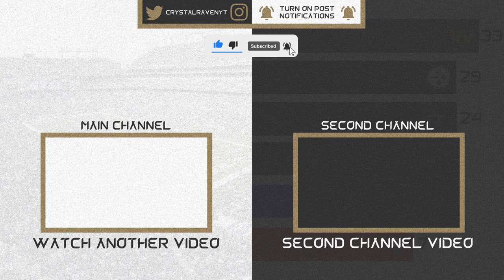Ty'Son Williams Week 1 Preseason Highlights | 2021 NFL Preseason Highlights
Ty'Son Williams Week 1 Preseason Highlights | 2021 NFL Preseason Highlights. Ty'Son Williams Baltimore Ravens 2021 preseason debut highlights vs Saints.

Watch Previous Video:
Click on the bell so you'll know when I post a new video!

Sit back, relax and watch your favorite players.
(CFB Highlights, NFL Highlights, and some NFL News)

*Click the like button if you would like to see more videos in the future.